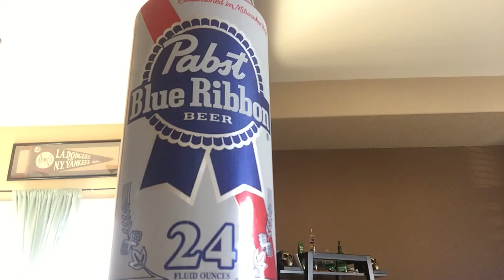Shotgun a beer a day. [DAY 9]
PBR! PBR! PBR! Does anyone even read these?